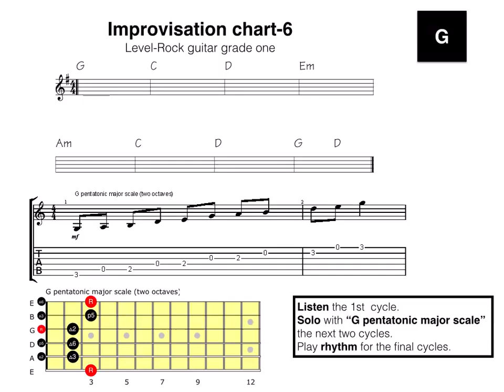RGT Rock Guitar Grade 1 improvisation practice chart 6